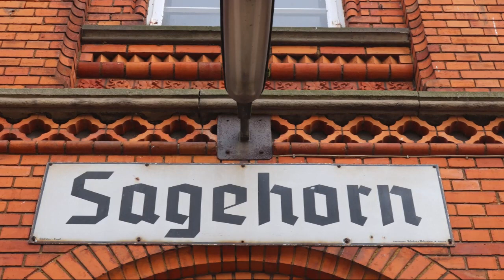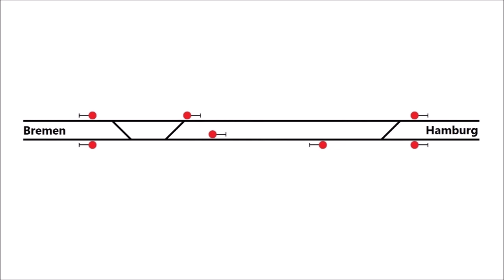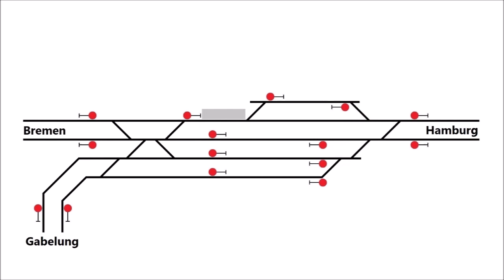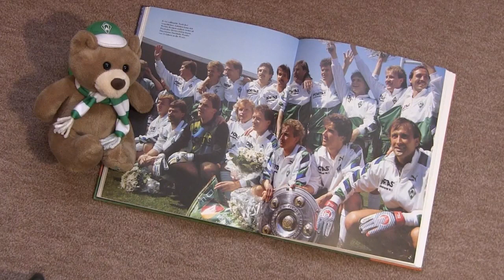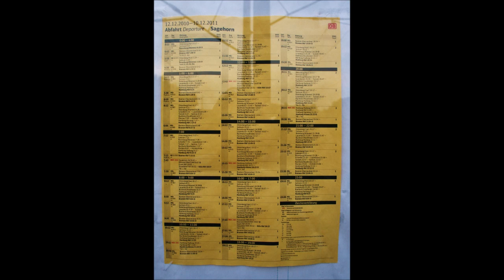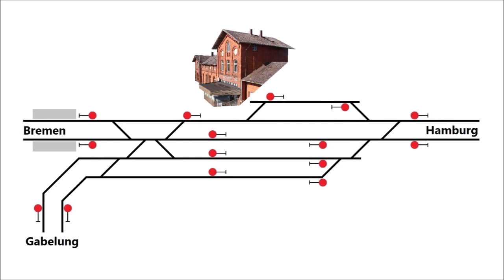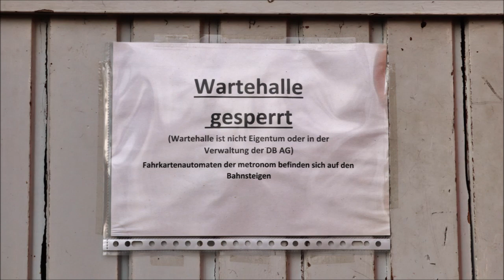Eine unendliche Geschichte? Der Bahnhof Sagehorn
Eigentlich sollte der Bahnhof Sagehorn auf der „Rollbahn“ Hamburg–Bremen schon vor längerer Zeit durch einen 800 Meter entfernten Haltepunkt ersetzt werden. Aus verschiedenen Gründen ist dies bis heute nicht geschehen; die Züge nutzen unverändert die alten, seit Jahrzehnten nicht modernisierten Anlagen. Dieser Film beleuchtet Geschichte und Gegenwart des Bahnhofs Sagehorn und wagt einen vorsichtigen Blick in die Zukunft – vielleicht geht der neue Haltepunkt ja doch noch irgendwann in Betrieb …

Nachtrag: Zum Fahrplanwechsel am 12. Dezember 2021 war es endlich so weit: Der neue Haltepunkt konnte tatsächlich eröffnet werden!